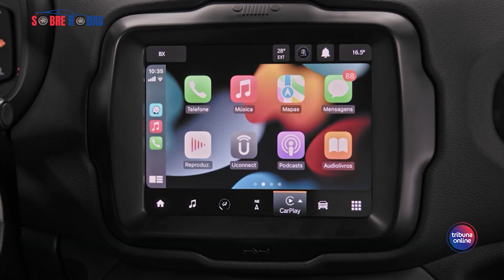Sobre Rodas: conheça o Jeep Renegade Longitude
O Sobre Rodas está a bordo do SUV compacto mais vendido do país. A linha 2022 do Jeep Renegade tem mudanças no visual, mais tecnologia e nova motorização.